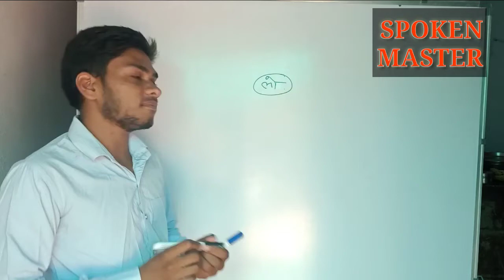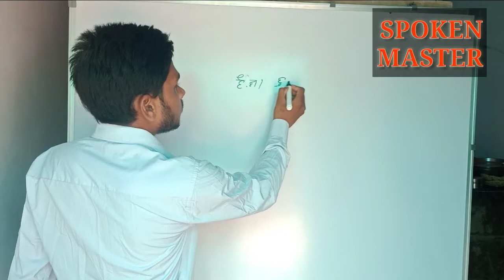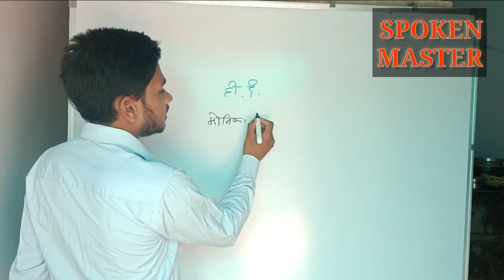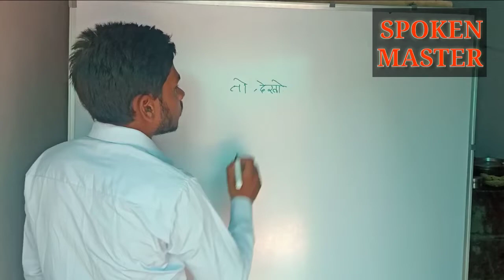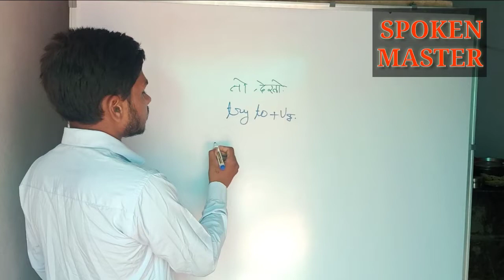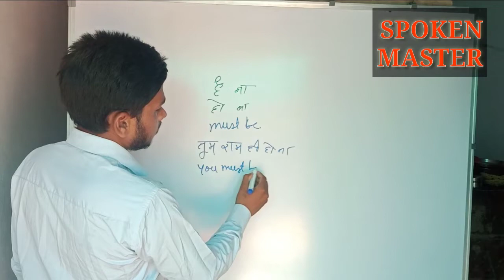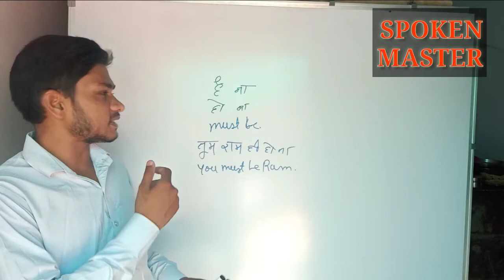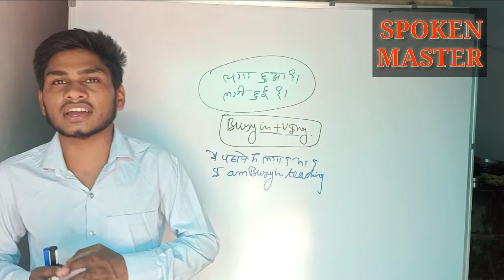Root Words in English | इंग्लिश की शुरुआत के लिए बहुत जरूरी | daily use english vocab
Root Words in English Grammar. इंग्लिश की शुरुआत के लिए बहुत जरूरी SPOKEN MASTER BY ROHIT DANGODE